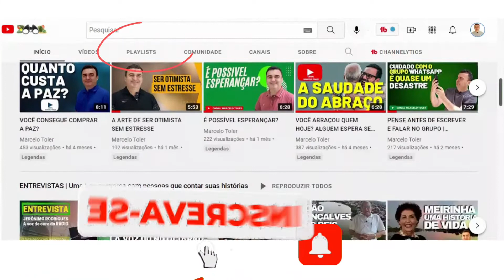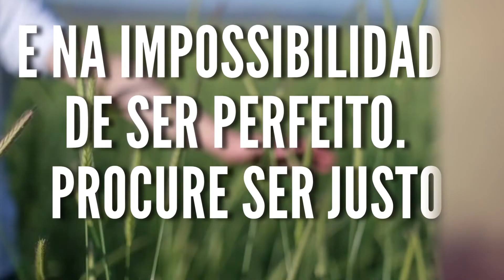COMO TER ESPERANÇA NOS MOMENTOS DIFÍCEIS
Como posso ter esperança nos momentos difíceis? A esperança é a ferramenta que resta àqueles que não tem nenhuma. Como posso ter esperança de que o futuro será melhor? Neste vídeo vamos conversar a respeito deste assunto.

No canal Marcelo Toler,  vídeo de MOTIVAÇÃO, ENTREVISTAS, SHORTS E CLIPS MUSIC.

O objetivo do canal é levar a você ter uma reflexão, disposição no trabalho, na sua profissão, na família, comunidade, nos estudos e que viva de bem com a vida.

Marcelo Toler Radialista DRTGO/TO |Jornalista ABJ (Associação Brasileira de Jornalistas | Professor - Licenciatura em História | Pós Graduação  História e Geografia do Brasil | Comunicação Pública.